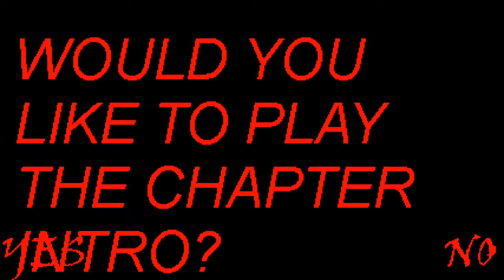Execu- i mean Sonic.exe haunts Sonic!! - Sonic.exe: Blood Tears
I hope you enjoy the video/premiere ;)

Open me~

 Rexer061

 ---Discord Username---
!Nebula ''Bio'' Hedgehog!#8405
---Deviantart---